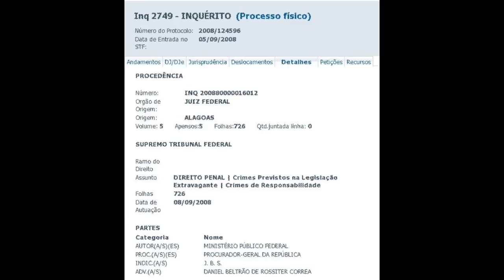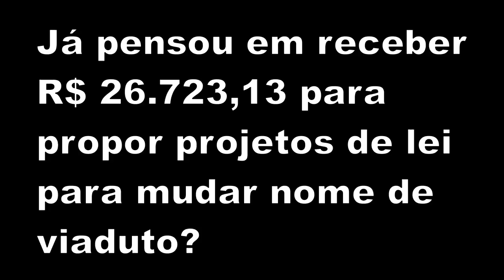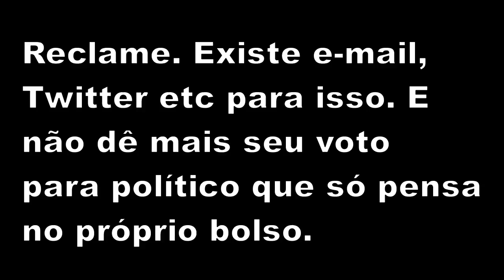Deputados de Alagoas que aumentaram o próprio salário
Alagoas (AL)
Antonio Carlos Chamariz  PTB     Sim
Benedito de Lira  PP     Sim
Francisco Tenorio  PMN     Sim
Givaldo Carimbão  PSB  Sim
Joaquim Beltrão  PMDB  Sim
Maurício Quintella Lessa  PR     Sim
Total Alagoas: 6